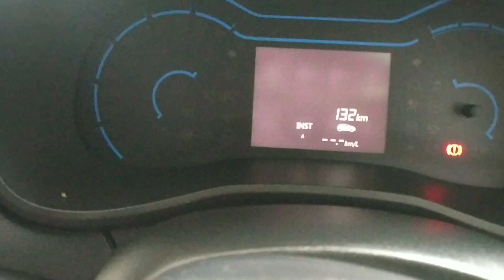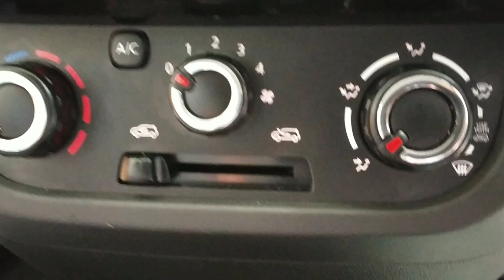Kwid climber . 2021. RACE DYNAMICS # RENAULT KWID. PRICE .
this is renault kwid climber manual
in blue colour.
kwid climber
Race Dynamics